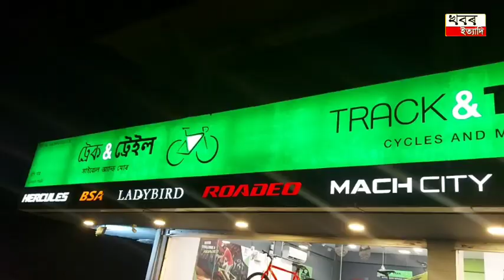Big bicycle showroom in TezpurThere is bicycle worth one lakh 46 thousand rupees.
Big bicycle showroom in Tezpur.

There is  bicycle worth one lakh 46 thousand rupees.